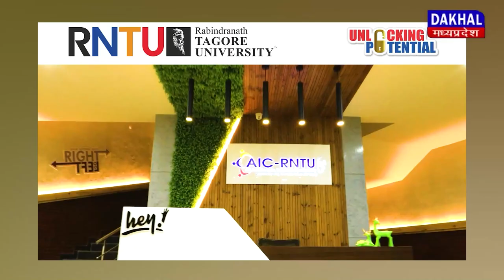DAKHAL NEWS गणपति की मूर्तियों से सजे चौराहे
गणपति की मूर्तियों से सजे चौराहे
डोल नगाड़ों के साथ हो रही स्थापना